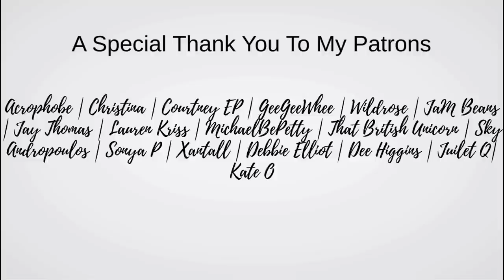The Weekly Chantal: Tales from Tinder | She went Full Glenn Close, Never Go Full Glenn Close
Make-up:
Eyes:
Shroud Cosmetics Creepy Cute Palette
Urban Decay Electric Palette
KVD High Voltage Eye Primer in Skin
Essence Lash Princess False Lash Effect
Stila Smudge Stick Waterproof Eye Liner
Eyebrows:
Maybelline Brow Ulta Slim Pencil in Black Brown
Face:
ColourPop No Filter Concealer in Medium 28
Tarte Face Base
Maybelline Shine Free in Light 01 +RMCA No Color Powder
L'Oreal True Match Super Blendable Powder in W4
Cheeks:
Laura Mercier Matte Radiance Baked Powder Compact No 1
Nars Cosmetics Blush in Orgasm
Too Faced Chocolate Soliel Bronzer in Medium/Deep
Lips:
Sonia Kashuk Grand Bazaar Matte Lipstick in Crushed Petal

Channels I love that cover these topic:

Callie (Lyfe of a Free Spirit)
Charlie Gold
CherryBerry
Dammit Shane
DCMediaGirl
Irate Alex
John (Obesetobeast)
JustSayin'
Michelle (My Thoughts Will Probably Offend You)
Milk Tea Reacts
Omegon
Sarah (Aphrodite's Peach)
SmokeySteveAndMarc
Swayze (Unnatural Vegan)
Toad McKinley
Val (OnProgramSituation)
Yaba (YouTubeUnderground)